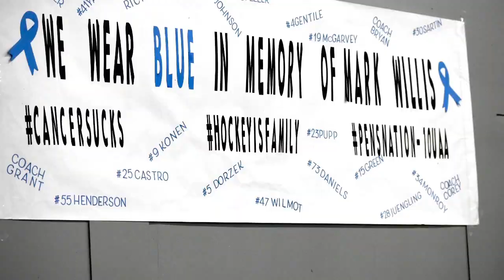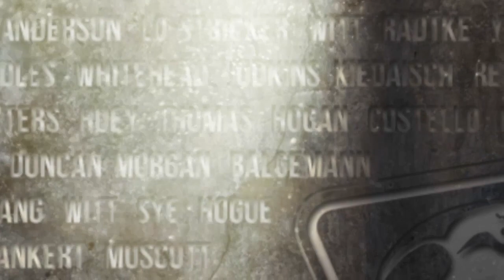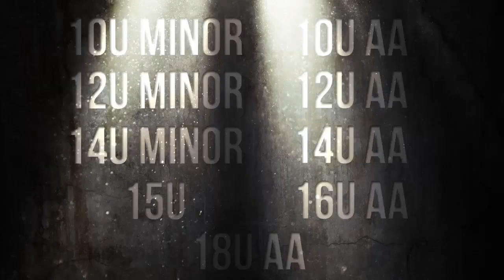2020 DJHA Banquet Video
2020 DJHA Banquet Video